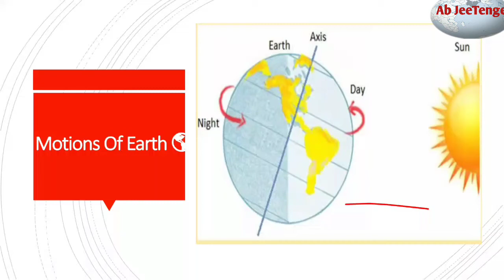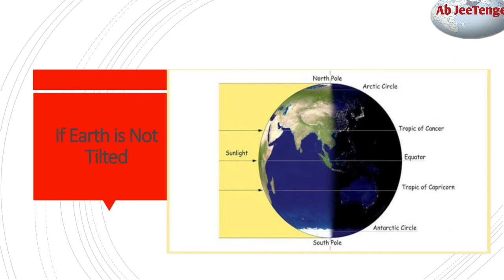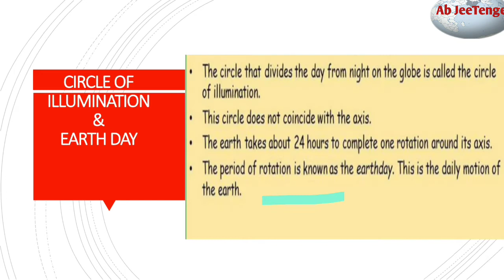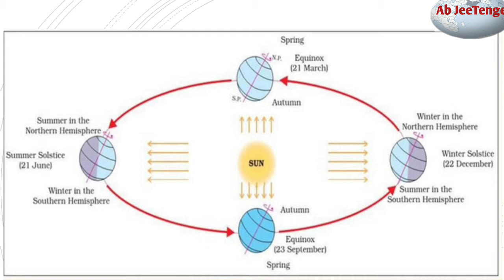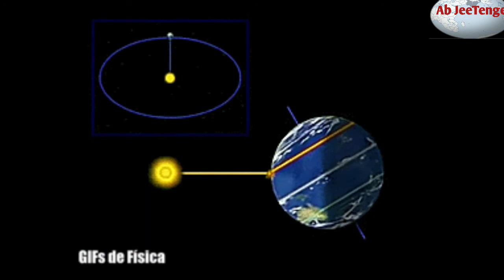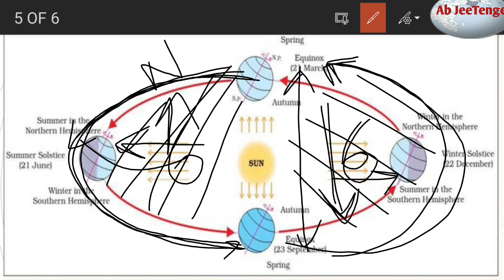Geography class-6 NCERT Crash Course l UPSC/PCS Exam l AbJeeTenge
Crash course of geography NCERT class-6
for various examinations

Civil services Guidance

Geography class-6 NCERT super series l UPSC/PCS Exam l AbJeeTenge